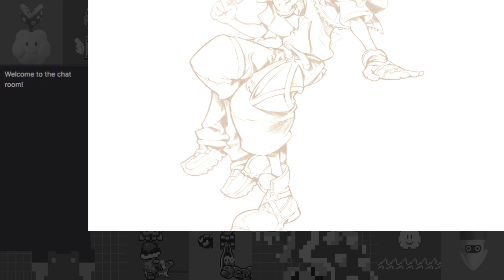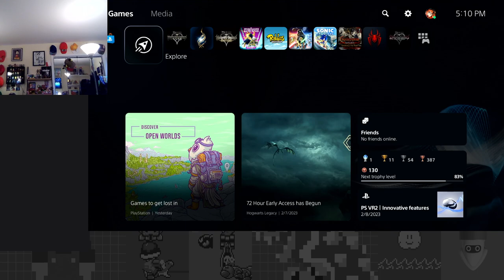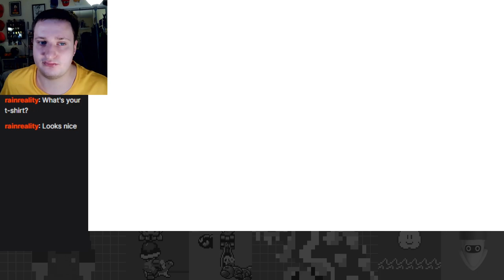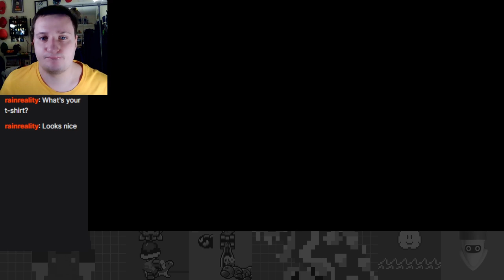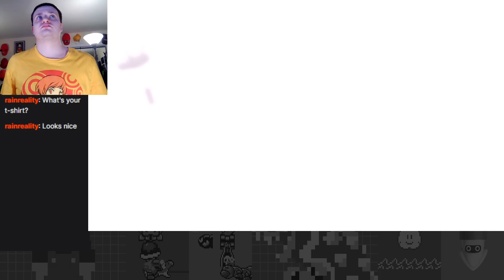Disney Castle Under Attack! Old-Timey Antics in Timeless River - KH2 First Time Critical Mode Part 7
The follow-up to my KH1 and Chain of Memories streams is here! Really excited to give my first look of critical mode in Kingdom Hearts 2: Final Mix!